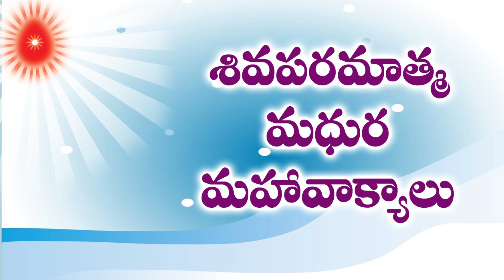sivaparamatma madhura mahavaakyaalu